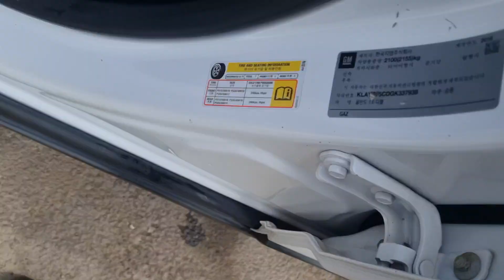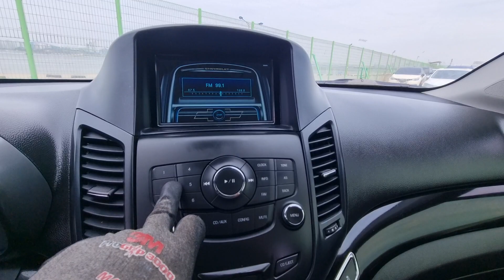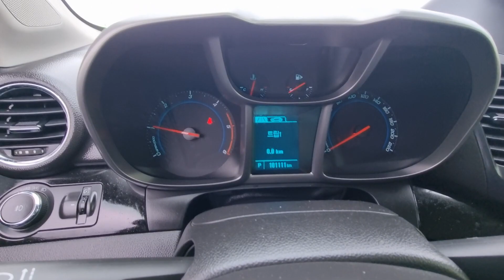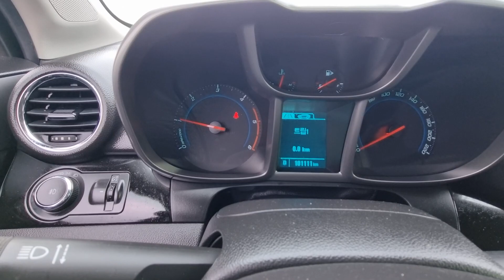ORLANDO KLAYA75CDGK337938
Autoleader